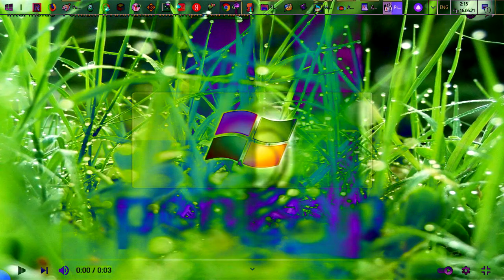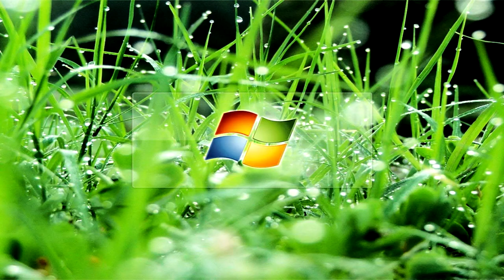Green Grass Windows Vista Server 2008 R2 7 And Startup Sound Effects Sponsored By Preview 2 Effects